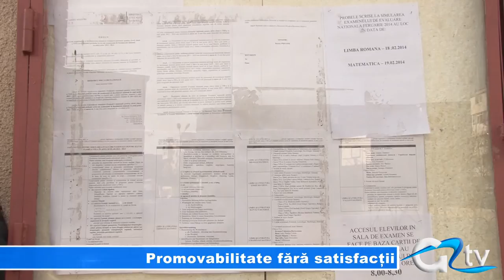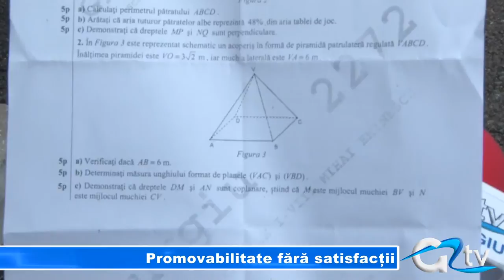PROMOVABILITATE FARA SATISFACTII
După testări a venit și ziua rezultatelor. Elevii de clasa a VIII-a au aflat astăzi cum s-au descurcat la simularea evaluării naționale, însă nu au primit vești extraordinare. Mai puțin de jumătate dintre elevii giurgiuveni au obținut medii peste 5, ceea ce ne clasează pe locul 29 în țară.